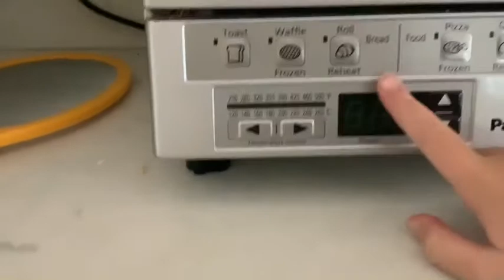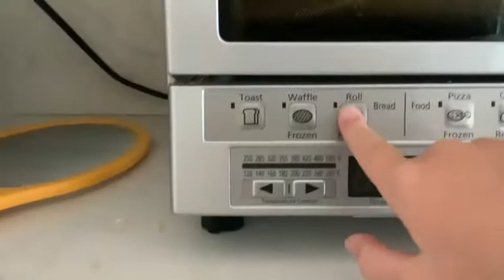The best day ever😗😍😍